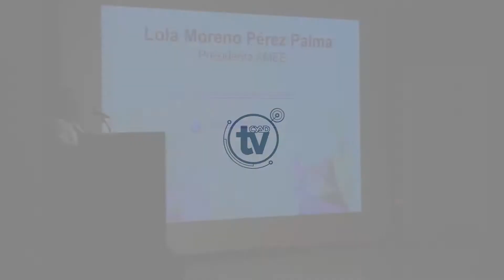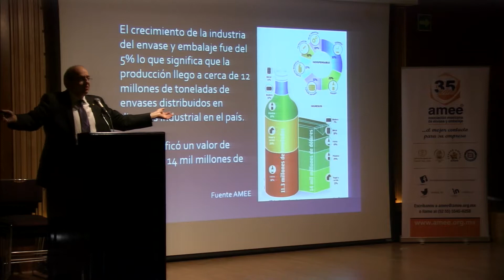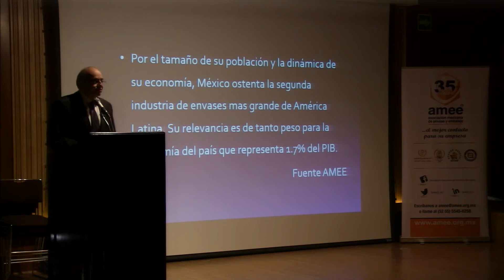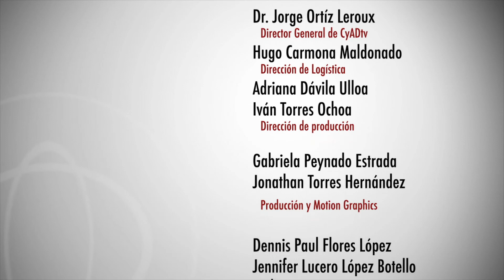El campo profesional del diseño de envase - Jorge Jacobo Martínez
20 Febrero 2018
2° Congreso de Envase y Embalaje
Producción:CyAD tv